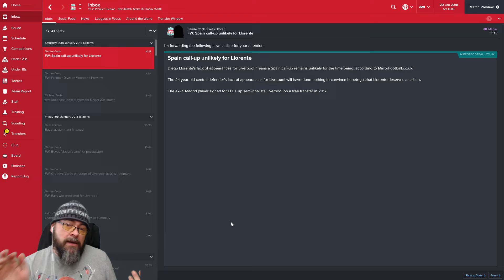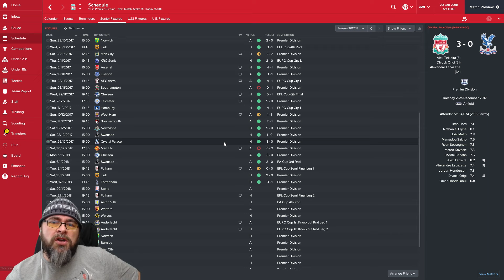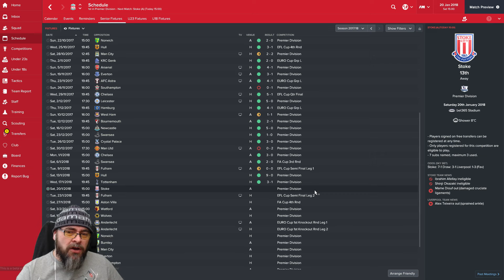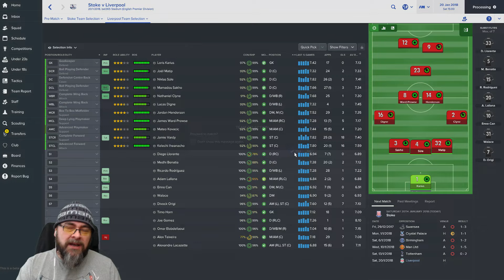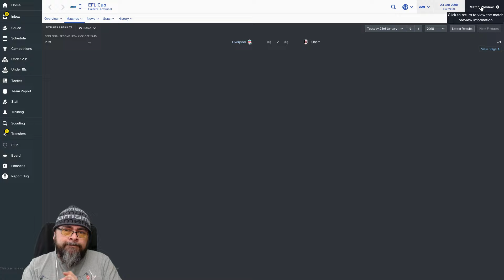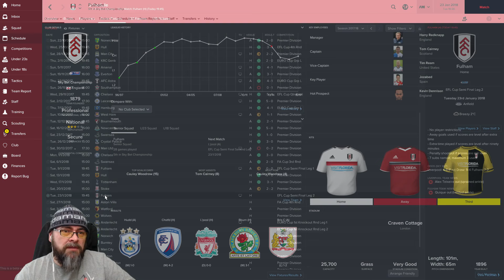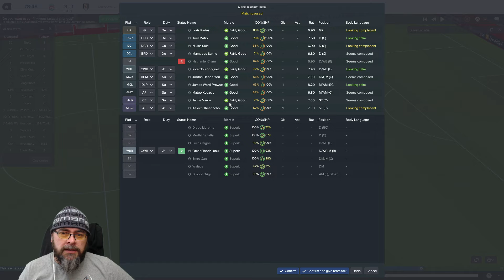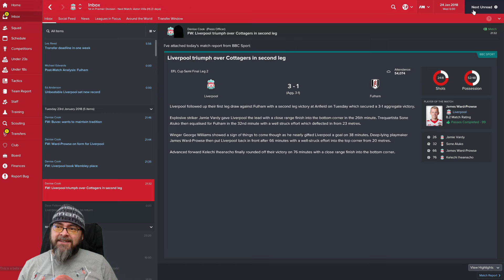Football Manager 2017 | Liverpool EP13 - vs Stoke and Fulham | FM17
Football Manager 2017 Beta Liverpool Career Save, Episode 13.. playing Stoke in the premier league and fulham in the EFL cup or league cup to normal people. lets continue this good run of form!